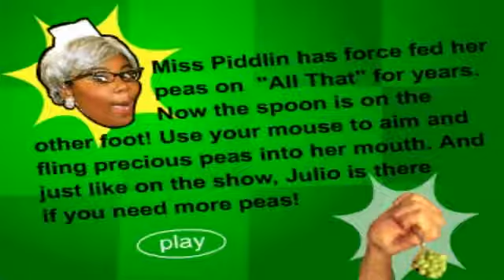All That: "Peas Feed Me" featuring Miss Piddin (Keenan Thompson) Gameplay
This was a classic flash game from the old Nickelodeon platform where players would throw peas at Miss Piddin, which is pretty weird. I've seen 1 or 2 videos about it, so I decided to give it a shot.

Platform:
BlueMaxima's Flashpoint